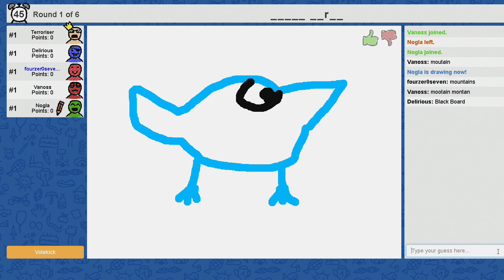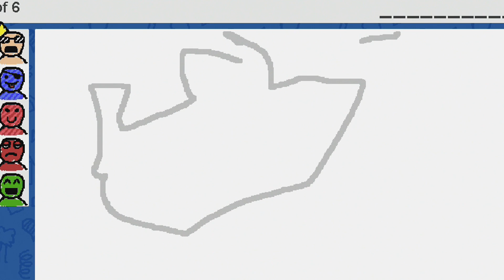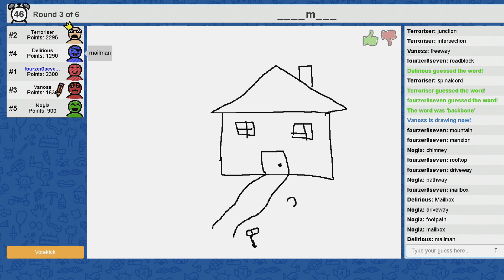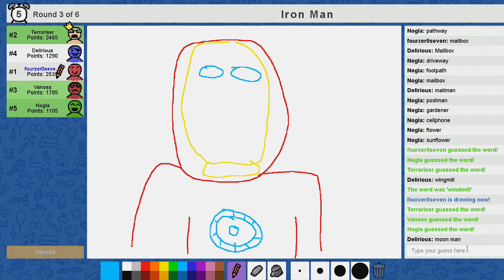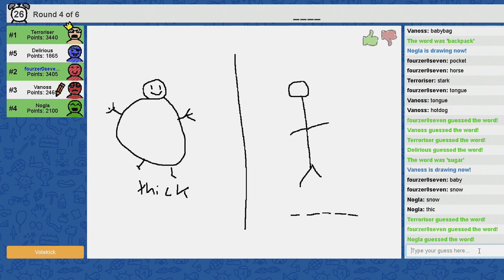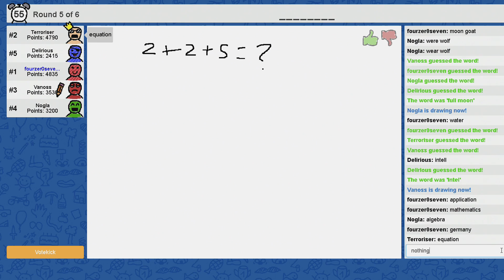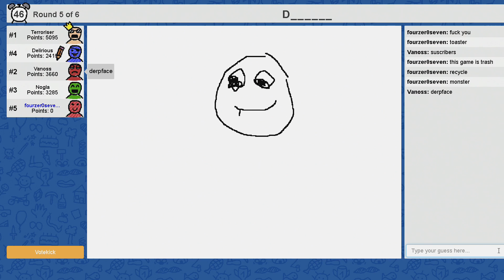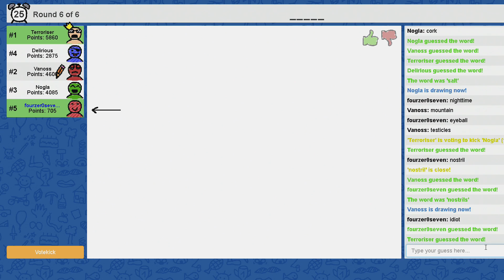This is what happens when you play Skribbl.io with Delirious... (Skribbl.io Funny Moments)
This is what happens when you play Skribbl.io with Delirious...